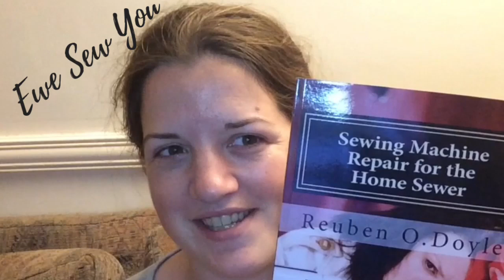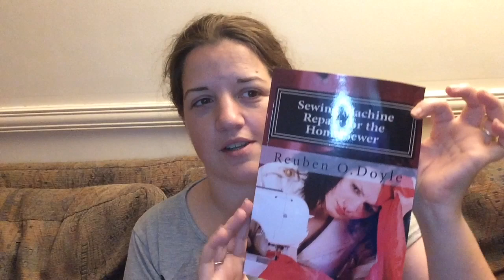Mini Book Review & Fabric Haul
Sewing Machine Repair for the Home Sewer by Reuben O'Doyle